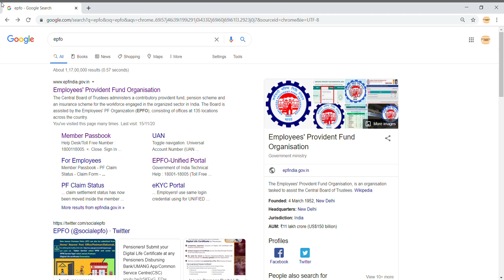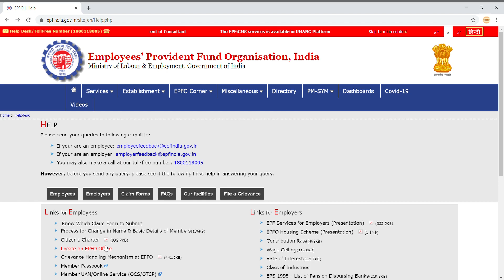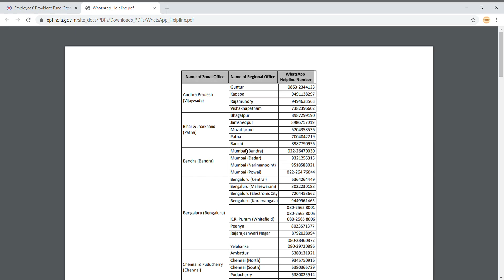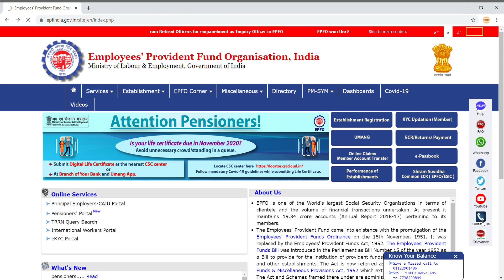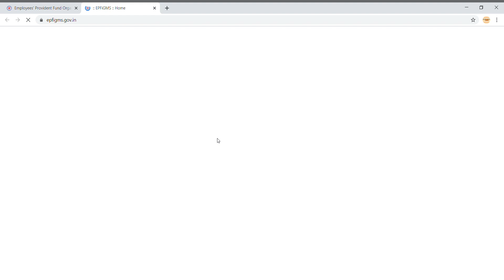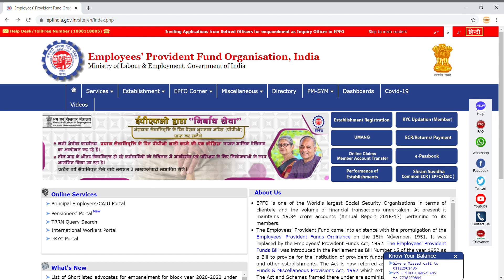EPFO की बिल्कुल नयी अपडेट for All PF & EPS Members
Dosto PF portal pr ek new update aayi h. ab single page pr apko bhut sare link mil jaynge. Time Saving update h aap ynha se PF k FB account, Twitter Handle of Youtube page pr ja skte hain.